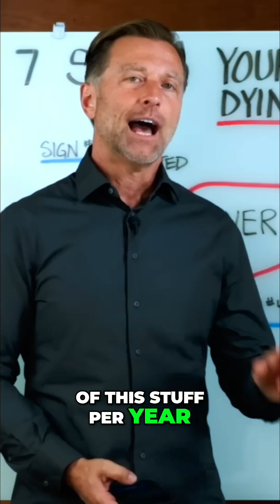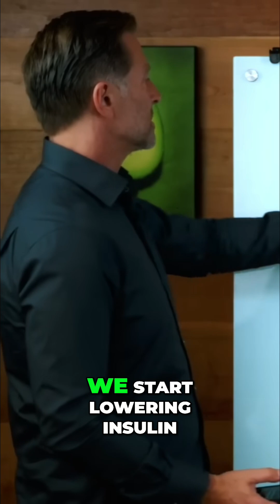Maltodextrin SHOCKER: Fatty Liver Without Alcohol?! Fix It Now!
High maltodextrin consumption can harm your liver, leading to fatty liver disease. Discover key dietary changes—whole foods, quality protein—to improve liver health and lower insulin levels. Your liver will thank you!